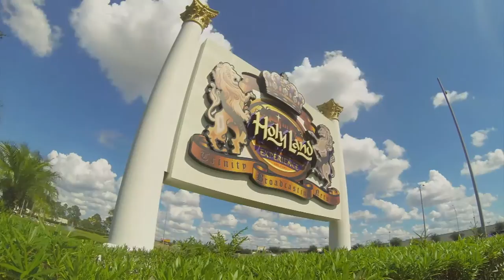Praise The Lord S-080316-A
Join Host, Pastor Patrick McGuffin as he welcomes Chaplain Edwin Quintana from the Inter-America's Chaplains Association as they talk about the need for more Chaplains in the Prison, Hospital and local communities.